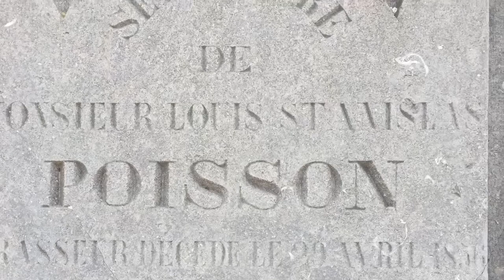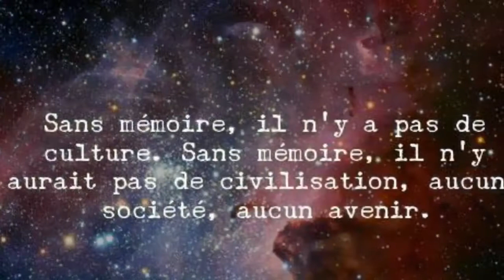Commune de Hensies. Rues d'antan et d'aujourd'hui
Hainin,Montroeul sur Haine,Thulin,Hensies